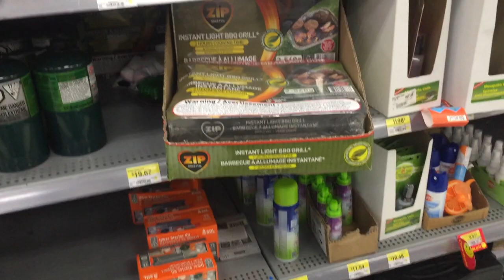Have You EVER Seen A CORGI SWIM!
Todays Vlog Mia and I went Swimming! My corgi loves the water and her butt floats. This vlog is kinda shorter but IM posting one monday  that will be 20 min atleast. Its more about my depression and deeper things.. This one is just dedicated to happy mia swimming

🔥I stream daily at9pm est and upload every
🔥Monday, Wednesday, Friday - Shorts Daily!

Stream Friend Link!

MY SETUP
Headset: Razer Tiamat 7.1 v2 Gaming Headset
Mouse : Razer Naga Tinity
Mic: Razer SirenX
32g Ram, z570 Motherboard

I took my corgi to the beach, can corgis swim, corgi swimming, corgi butts float, cute corgi at the beach